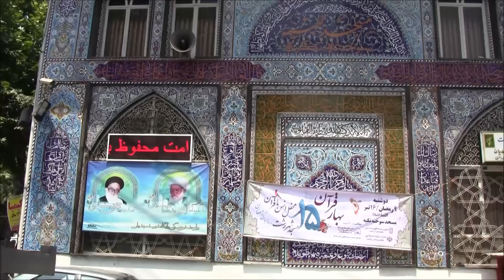Rasht, Gilan Province (A Day in Life) - Iran